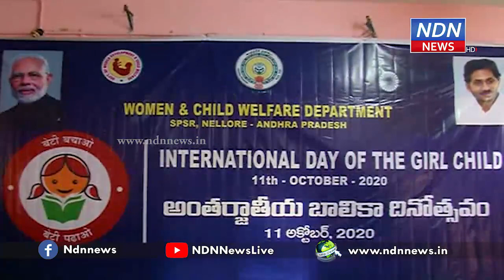నెల్లూరులో అంతర్జాతీయ బాలిక దినోత్సవం వేడుకలు - NDN News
అంతర్జాతీయ బాలిక దినోత్సవం వేడుకలు నెల్లూరులోని మహిళా సాధికార కేంద్రంలో ఘనంగా జరిగాయి. స్త్రీ శిశు సంక్షేమ శాఖ పీడీ సుధా భారతి, ఏఎస్పీ వెంకటరత్నంతో పాటు పలువురు ఈ కార్యక్రమంలో పాల్గొన్నారు. 2012 నుంచి అంతర్జాతీయ బాలికా దినోత్సవాన్ని జరుపుకుంటున్నామని ఈ సందర్భంగా వారు తెలిపారు. బాలికల హక్కులు, స్వేచ్చా స్వాంత్రత్ర్యాలు వారు అనుభవించేందుకు ఏ అడ్డంకులు ఉండకూడదనే సందేశాన్ని ప్రపంచానికి చాటేలా ఈ వేడుకలు జరుపుకుంటున్నామని చెప్పారు.